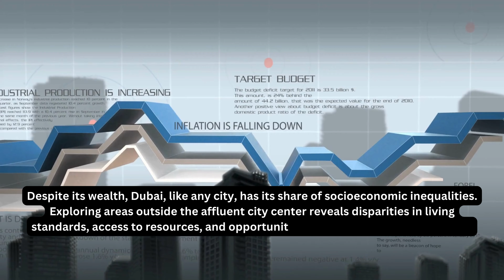Dark Side of Dubai Behind Glittering Skyscrapers For Travellers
Uncover the hidden truths behind Dubai's dazzling facade in our eye-opening YouTube video. Explore the darker side of this glittering city beyond the skyscrapers, perfect for travelers seeking a deeper understanding. Join us as we delve into Dubai's secrets, shedding light on its lesser-known realities.